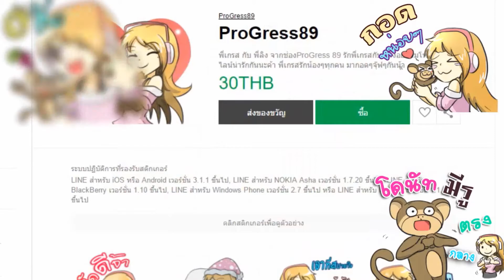ขอเป็นคนรัก💞ของเธอ ll Love Story💗